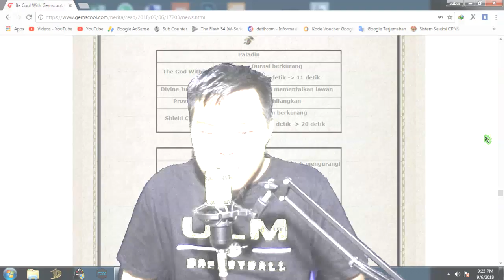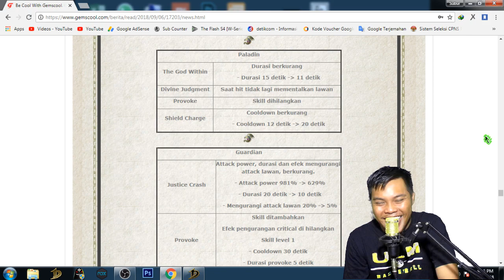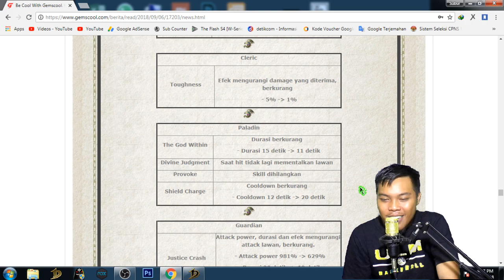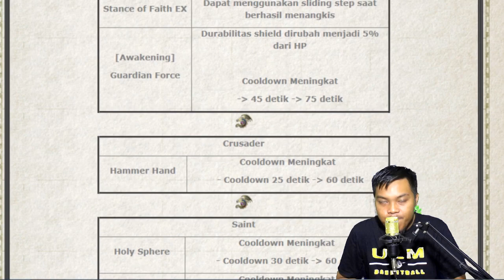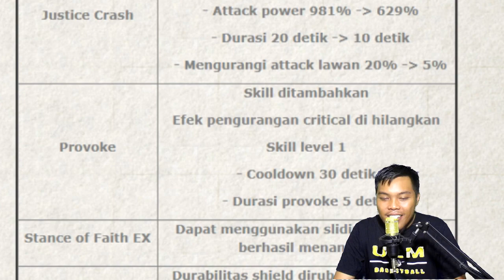NOH MUSUH GUE AUTO OUT HAHA - CRUSADER - DRAGON NEST INA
Musuh gue auto out berkat build baru & game play baru haha.
Dan nerf kali ini menurut gue parah bgt si tapi ya udh MASIH BISA BOSKU hahaha
Hallo, SALAM ANJAY
Kalo seneng ama video nya buruan di LIKE
Kalo Bermanfaat buruan di SHARE
Kalo ada saran/pertanyaan buruan di COMMENT

Setiap kenaikan 1000 subscriber pada channel ini bakal ada giveaway terus ya.
So, Pantengin terus deh yakk... gak rugi kok hahaha

Mobile Legends
Nick : MrSubur
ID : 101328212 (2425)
Tier : LEGEND

Nick : SuburTampan
Server : S1

Dragon Nest Indonesia
Nick : eyangsuburi
Guild : NightFury
Server : Vestinel